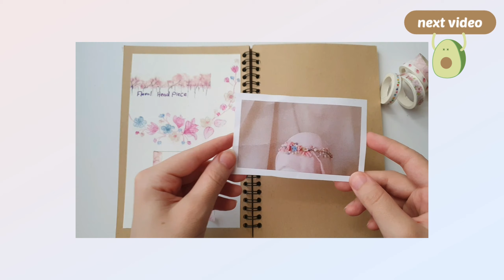Girly Floral Headpiece | How is it made with Vendela | كيف صنعت مع فينديلا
استمتعو برؤية كيف تصنع منتجاتنا و كيفية تنسيق الالوان و الاهتمام بالتفاصيل لننتج لكم قطع فريدة تلائم كافة المناسبات
enjoy the colors and details of our floral headpiece